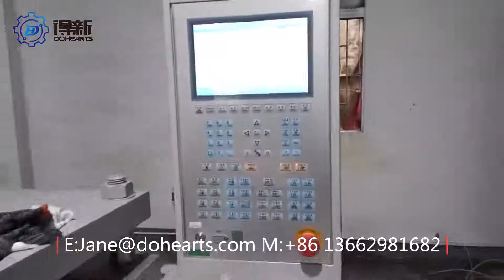liquid PVC injection moulding machine for soft PVC fish bait lure fishing making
liquid PVC injection moulding machine for 2 colors fish lure bait making